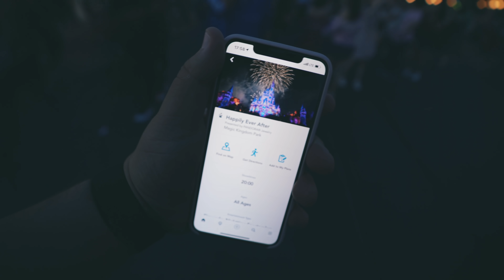VERDADEIRA NERF DE PAPEL HIGIÊNICO